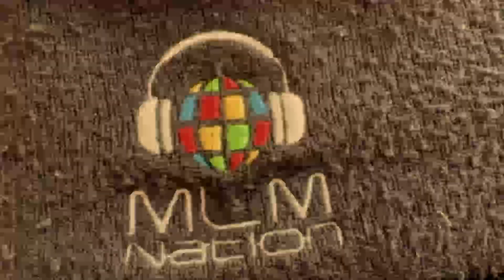Winning Daily Routine for Busy Moms by Dana Kantara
Dana Kantara shares tips and a winning routine for busy moms who want to build a successful network marketing business

Who is Dana Kantara

Dana Kantara was practicing medicine when she discovered network marketing in 2014.

Today she’s a full time leader and a top 10 income earner in her company.

She now focuses on a holistic approach to breaking free from the patterns of this world and dedicates her life to empowering others to do the same.

Dana lives in Houston, Texas with her husband and 3 teenage kids.

Favorite Quote

Do not conform to the pattern of this world, but be transformed by the renewing of your mind. Then you will be able to test and approve what God’s will is—his good, pleasing and perfect will. (Romans 12)

Recommended Books

Extreme Ownership by Jocko Willink

Go Pro by Eric Worre

Your First Year in Network Marketing by Mark Yarnall

Recommended Online App

Recommended Prospecting Tool

Video and then in person if local